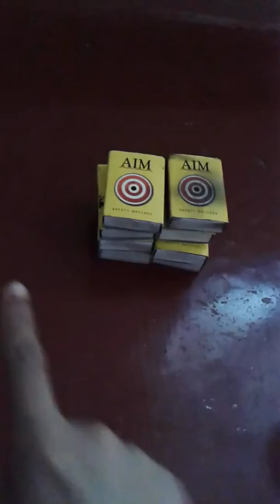Amazing tric - transforming cupboard